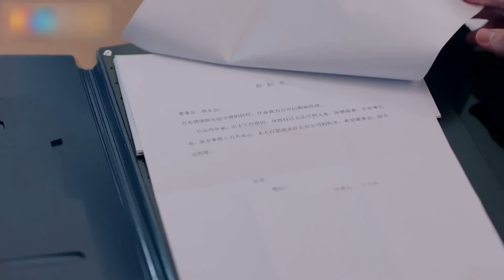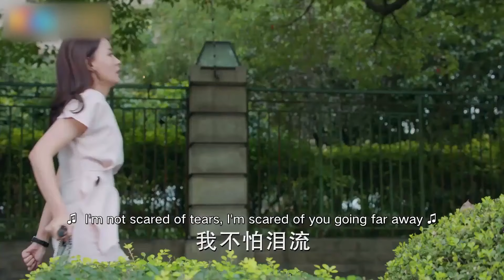张钧甯流落街头，大反派魅惑张翰阻止他寻找张钧甯 | 张翰 张钧甯 | 温暖的弦 Here to Heart